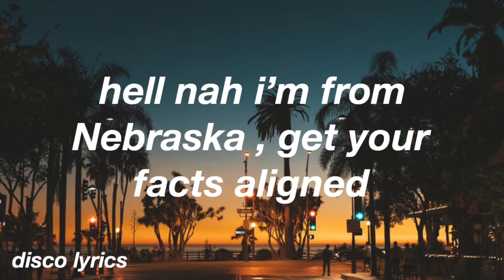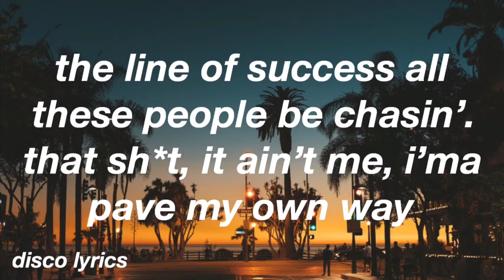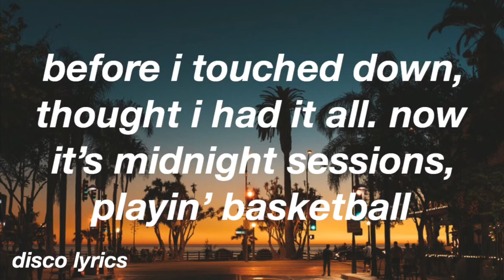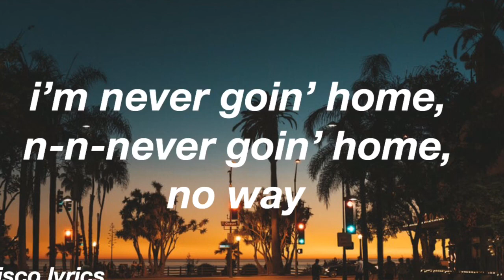California || Jack & Jack Lyrics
California by Jack & Jack